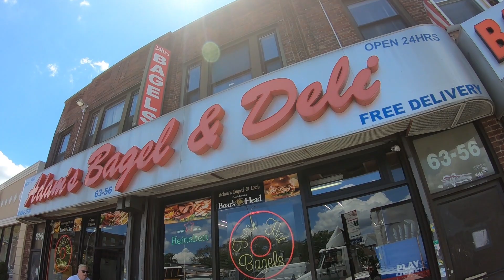GIVE KIDS A GO PRO & THIS IS WHAT HAPPENS A QUICK RIDE THRU QUEENS NEW YORK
I CONFESS I'M A BIG KID WHEN IT COMES TO MY GO PRO.

MAILING ADDRESS
Dapper
Daniel Rodriguez
61-19 Myrtle Ave.